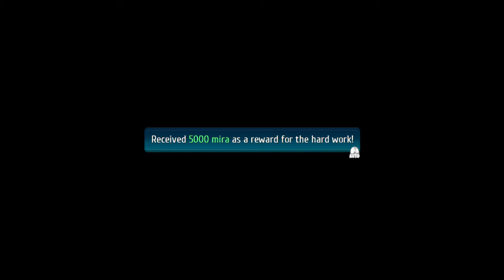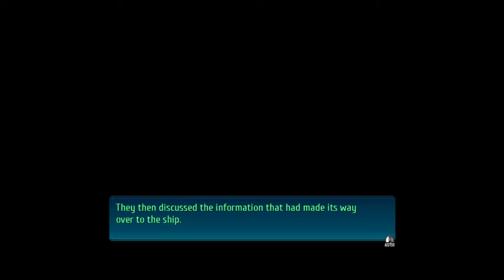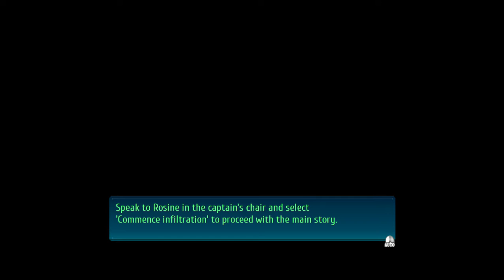Trails of Cold Steel IV Playthrough 117 Main Story Quest: Ambergris Amour